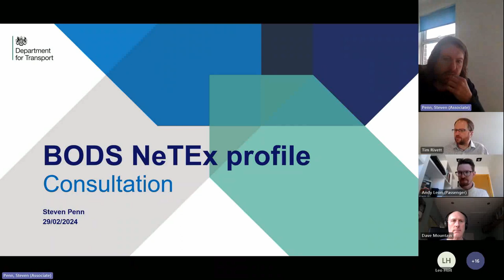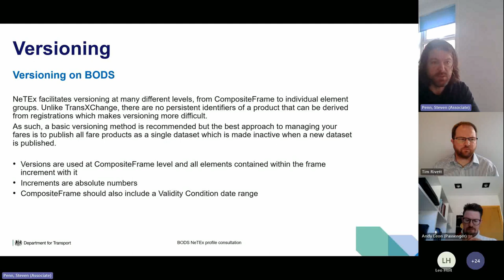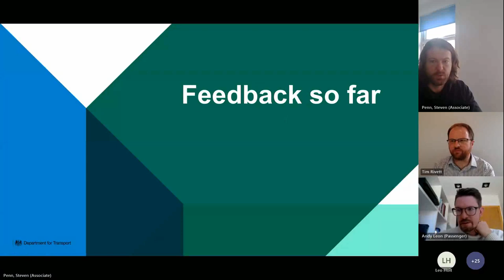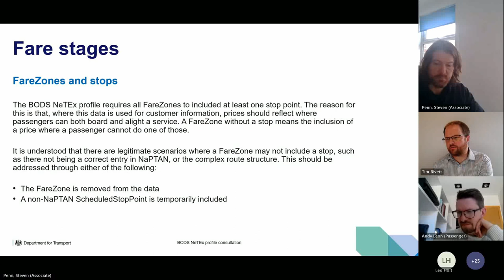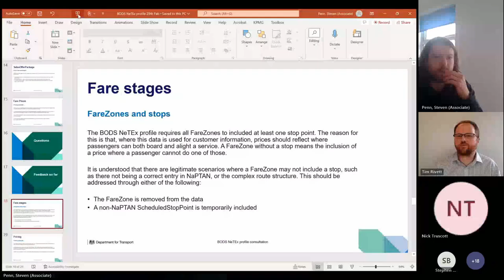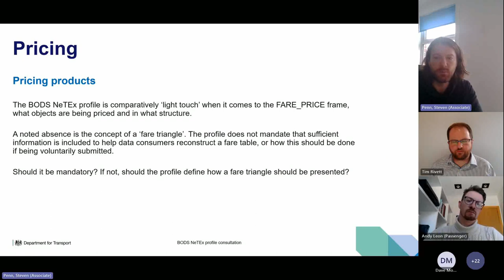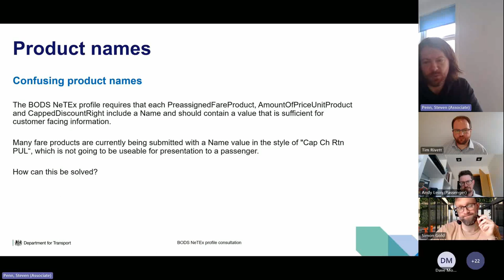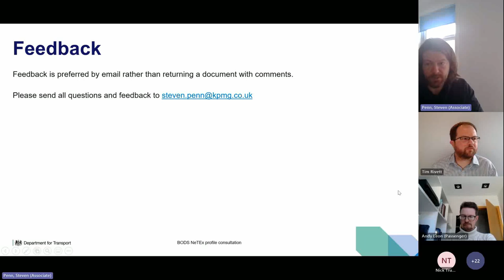BODS NeTEx Fares Profile Consultation Webinar 29 February 2024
The use of NeTEx for fares & tickets is a relatively recent introduction to the industry. The UK NeTEx profile is highly flexible and allows for a multitude of potential ways to express the data. In order to simplify this and bring greater consistency to published fares data, BODS are implementing a BODS NeTEx profile for both simple and complex fares.

Some validation has already been implemented for simple fares and the BODS NeTEx profile document codifies these rules and expands it to cover complex fares scenarios, such as capping and post-pay products. Subjects covered by the profile include:

Level of network data required: operator, service, stop data
Different product types: singles, returns, passes, carnets, etc
How to define access rights in a fare product, passenger types, limitations
How fare products can be paid for, where they can be bought, etc
How to define a daily / weekly caps, etc
A draft section of the profile has been produced for consultation to ensure that it provides the guidance necessary for system suppliers and operators to produce the data, and for data consumers to understand what they are consuming.

The contents are in DRAFT and are subject to consultation so may change.

We welcome feedback from system suppliers, operators and data consumers. The consultation is open until 6th March 2024.